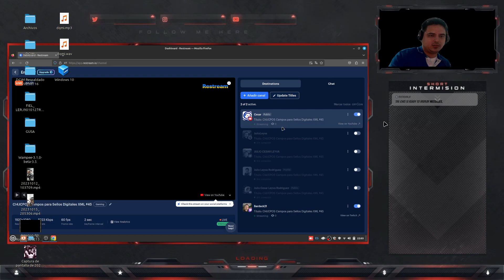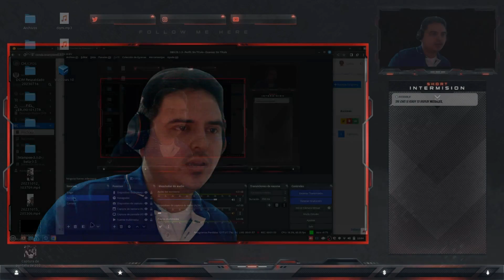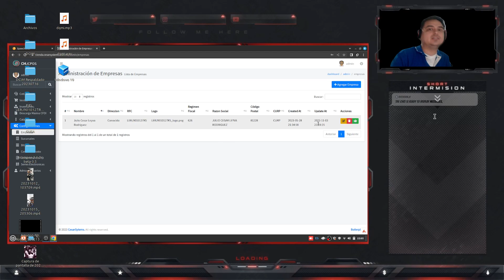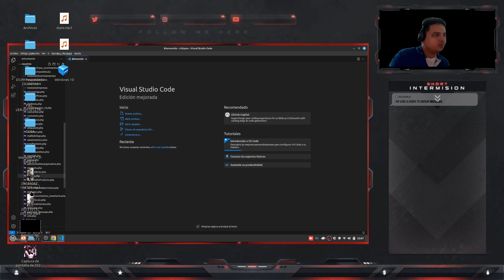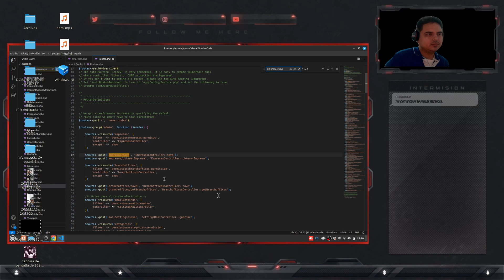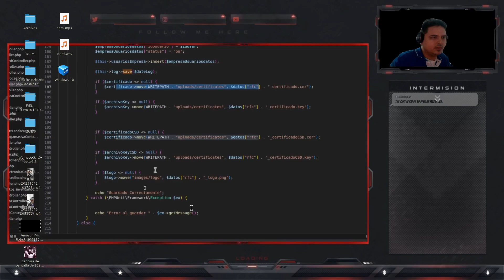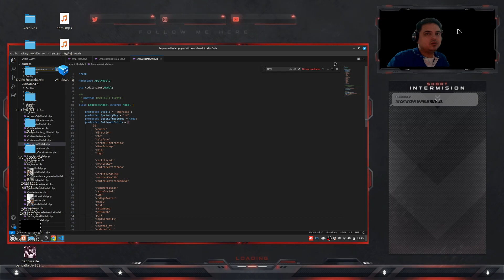CI4JCPOS Campos para Sellos Digitales XML #45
Metemos 3 campos mas para guardar los sellos digitales para poder timbrar

¡MX$110.00 en tu primer pedido!

Hola, julio CesarLeyva Rodriguez te ha enviado MX$110.00 de descuento para tu primer pedido. Obténlo aquí: